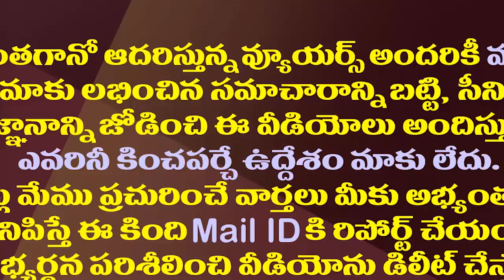సంఘం డైయిరీ చైర్మన్ ధూళిపాళ్లను అరెస్ట్ చేసిన ఏసీబీ| ACB Arrested TDP Ex MLA Dhulipalla Narendra